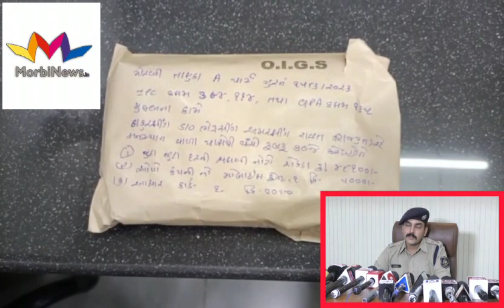મોરબી પેટ્રોલપંપમાં લૂંટ કરનાર 2 આરોપી ઝડપાયા, VIDEO